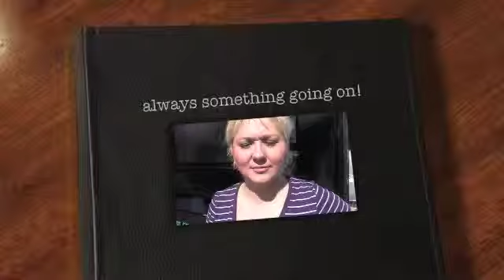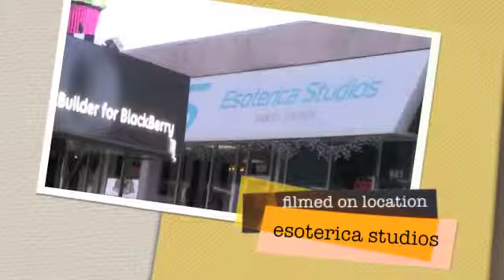Esoterica Salon Snippets 32